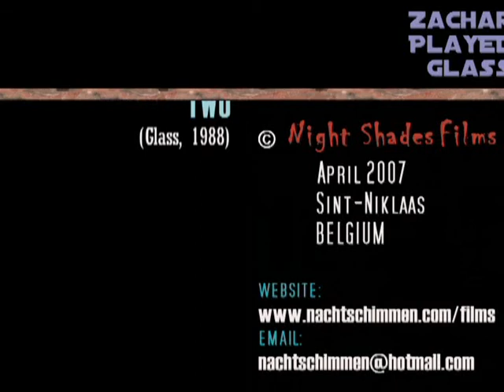Wichita Vortex Sutra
on Zachàr Plays Glass DVD